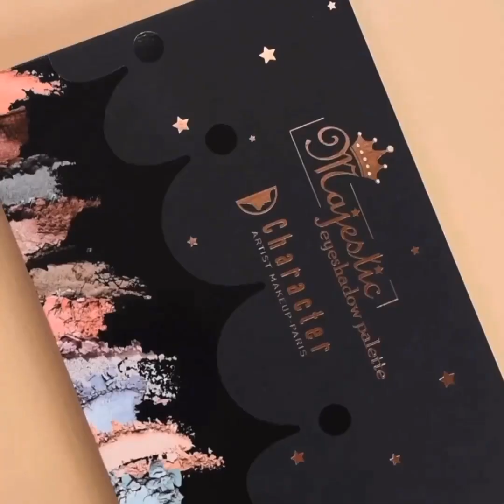eye makeup tutorial compilation/ eye makeup tutorial/ eye makeup 💄